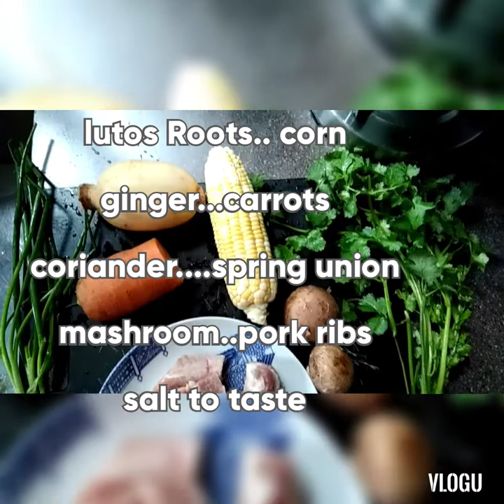LOTUS AND CORN SOUP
GOOD FOR WINTER SEASON